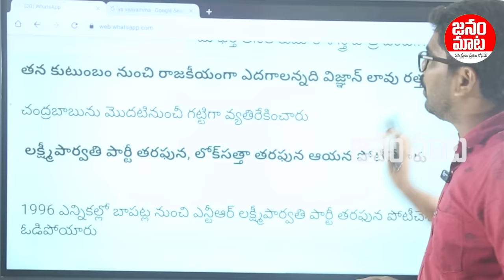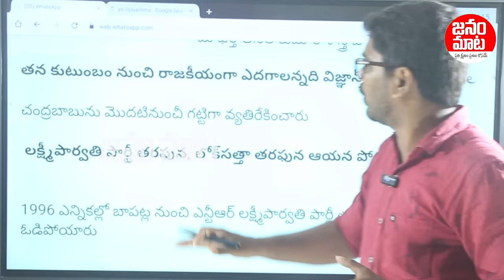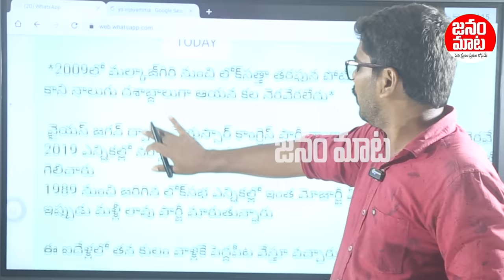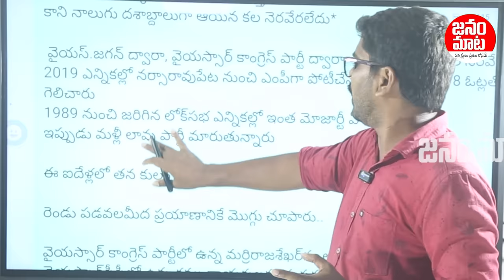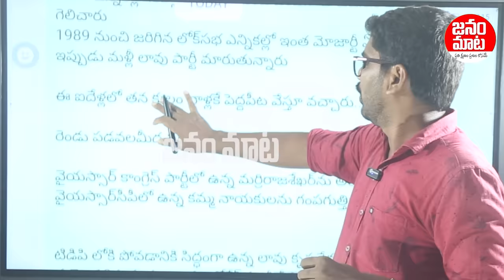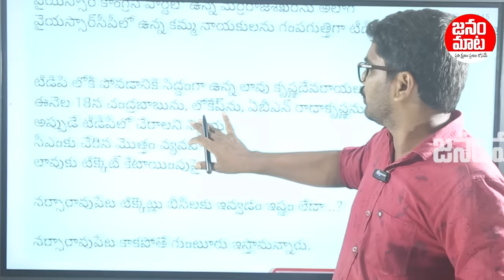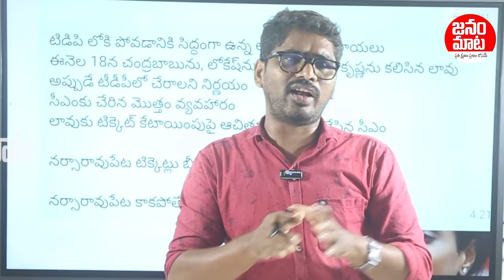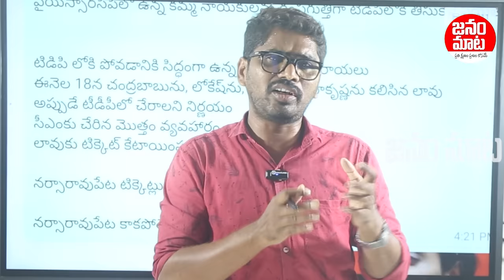Big Shock To MP Lavu Sri Krishna Devarayalu | Sri Krishna Devarayalu Resigns to YSRCP | Janam Mata